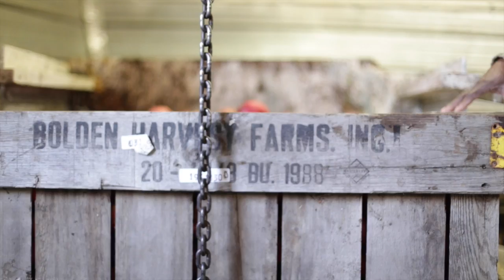Pressing Cider at Golden Harvest Farms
Pressing Cider at Golden Harvest Farms, Valatie, NY.